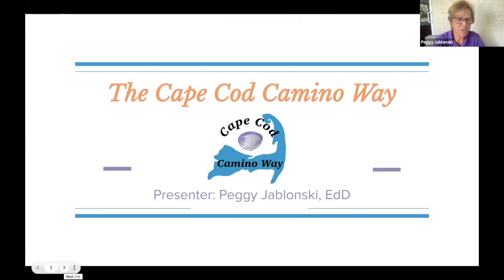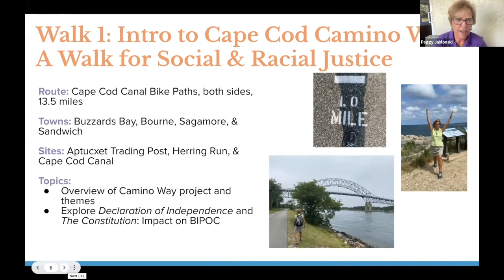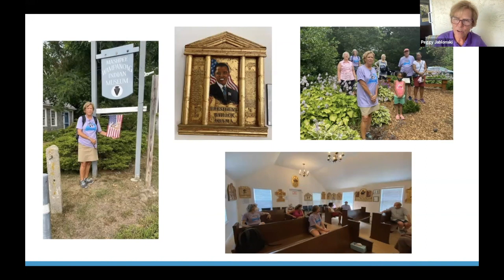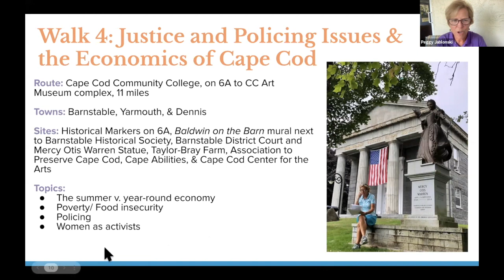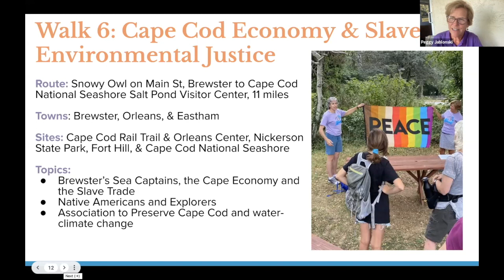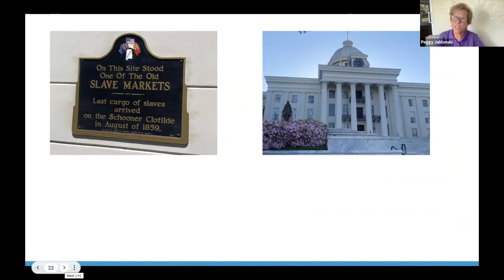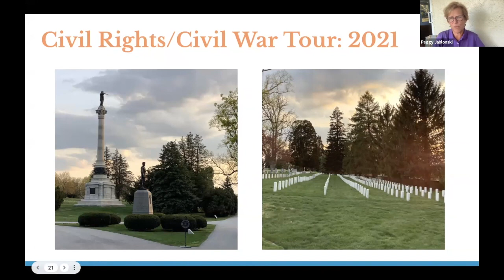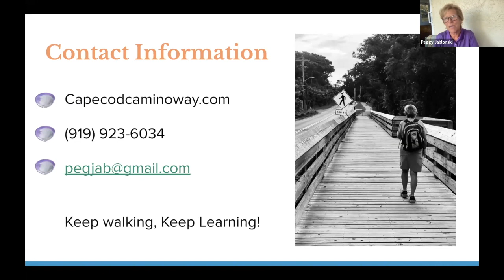Tuesday Talks: Peggy Jablonski: Cape Cod Camino Way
Cape Cod Camino Way
SPEAKER: PEGGY JABLONSKI
The Cape Cod Camino Way explores history through the lens of social justice, and brings the past to life. In this program, you will digitally “walk” across Cape Cod with Peggy Jablonski, founder of the Cape Cod Camino Way project. We will travel to the past examining issues such as women and people of color in science, the sea captains of Brewster and connections to the Triangle Trade, the Wampanoag story connected with the Mayflower, the free spirit and artistry of Provincetown, and more.

About Peggy Jablonski: Since 2013, Jablonski has lived in Brewster full time, only crossing the bridge to the “mainland” for consulting and higher education work. As a university administrator, she became exposed to theories multiculturalism, diversity, equity, and inclusion. She worked as an “ally” for decades to create and sustain programs and services that would meet the needs of all students. Starting with a Master’s degree program at UMass Amherst in the early 1980s, and continuing throughout her career, she sought to understand the systems she was a part of, and to change them for the better.